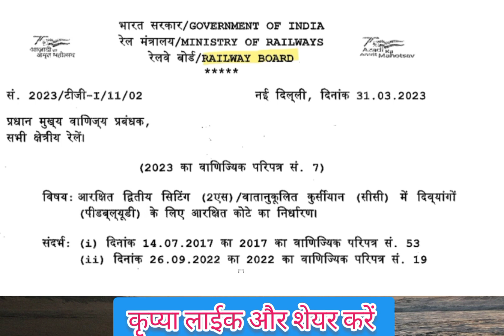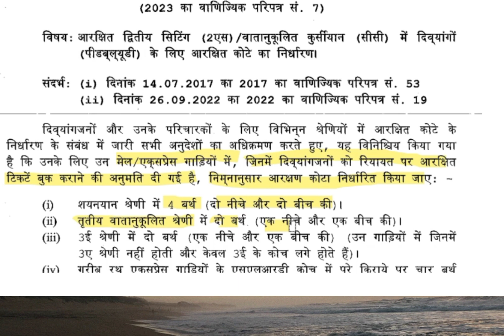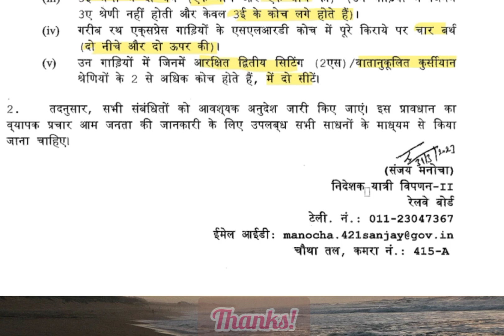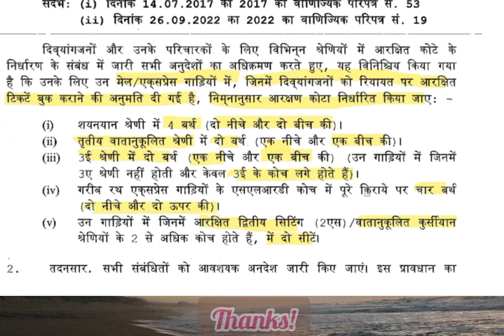Reserved berths in trains for handicapped persons|अब इतने सीट दिव्यांगो के लिए ही आरक्षित रहेगा!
Railway board has reserved berths for handicapped persons in trains in Sleeper,AC3,2S and AC chair car.